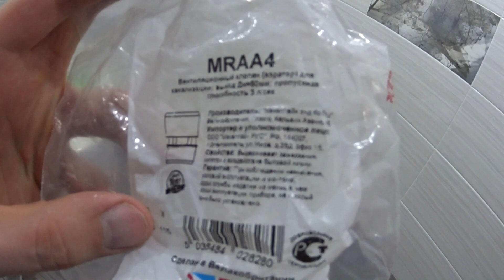Жутко пахнет в ванной. Как правильно установить обратный клапан в канализацию.